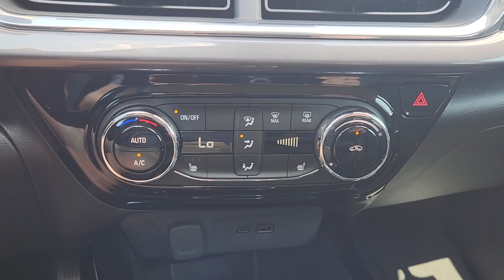2025 Chevrolet Trax ACTIV TX Ennis, Palmer, Garrett, Ensign, Rice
New 2025 Chevrolet Trax ACTIV available at Pegasus Chevrolet located in 401 S I-45, ENNIS, TX, 75119. Servicing the Ennis, Palmer, Garrett, Ensign, Rice area.

You'll have love at first sight with the   2025  Chevrolet Trax. The Trax delivers the functionality of a compact SUV, technology that keeps you connected and safe, flexible cargo space, efficiency, and a sense of fun. The following are some of this vehicles highlighted options: Heated Steering Wheel
, Lane Departure Warning, Heated Driver Seat, Keyless Entry, Premium Sound System, Back-Up Camera, Satellite Radio, Heated Mirrors, Adaptive Cruise Control, Aluminum Wheels. Feel light and nimble in the city-savvy Trax. Come in for a test drive today.